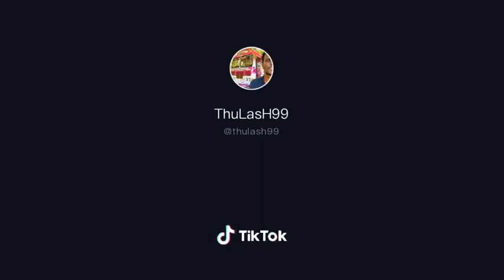ashawari bus Sri lanka